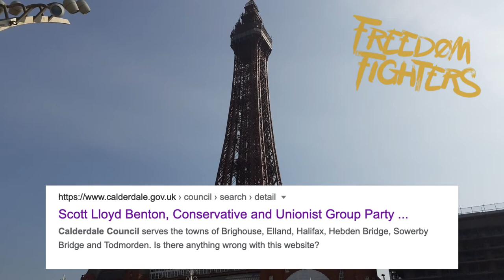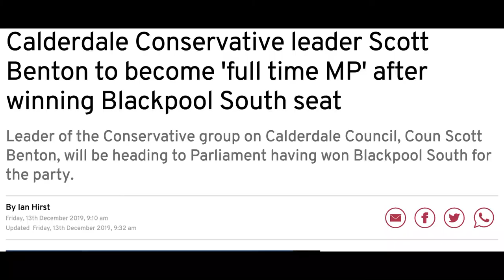money or nothing this is a man's world ..... Corruption Blackpool South MP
Scott  Benton my first true story about our Member of Parliament of the United Kingdom of many  guys enjoy  …..

Scott Lloyd Benton is a British Conservative Party politician who was elected at the 2019 general election as the Member of Parliament for Blackpool South. He was previously a councillor on Calderdale Council.